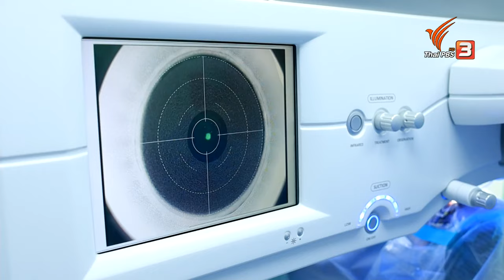การทำเลสิก ใครบ้างทำได้ | รู้สู้โรค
มารู้ข้อควรรู้ก่อนการทำเลสิก เพื่อแก้ไขปัญหาสายตาสั้น ยาว เอียง ซึ่งมีข้อจำกัดสำหรับคนที่มีโรคประจำตัว กับนพ.ปัณณ์ธนารัช กะสีวัฒน์ แพทย์เฉพาะทางด้านจักษุวิทยา อนุสาขาจอประสาทตาและวุ้นตา รพ.จุฬาภรณ์